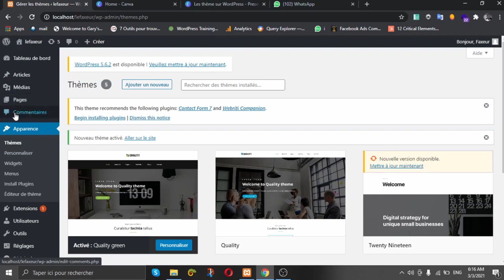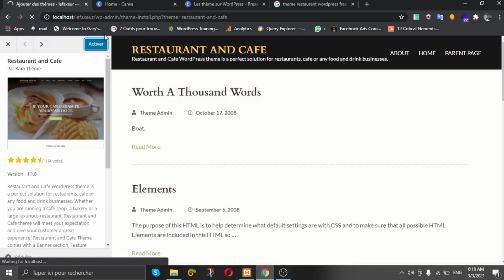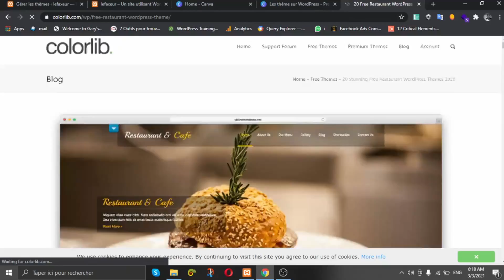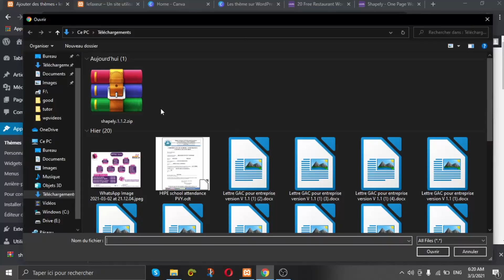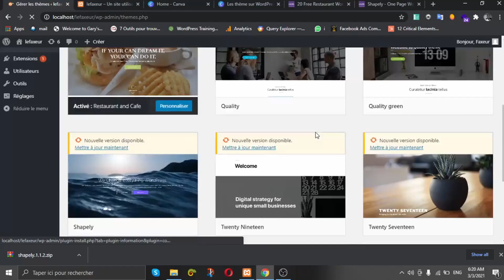6 comment installer un theme sur wordpress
Si vous voulez apprendre WordPress sans avoir de fournisseur d'hébergement, cette vidéo est pour vous. Cette vidéo explique en détail comment installer WordPress sur votre machine locale et commencer à travailler sur WordPress